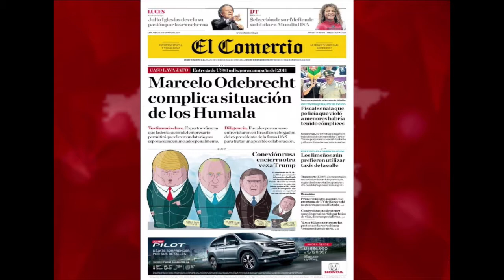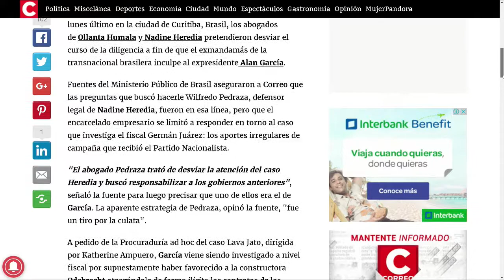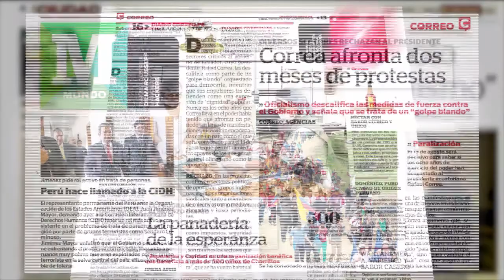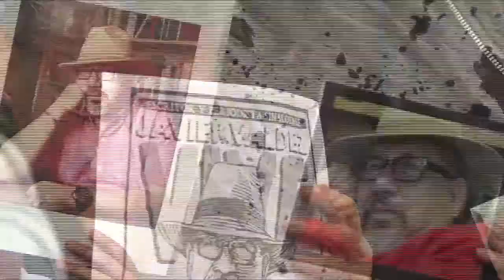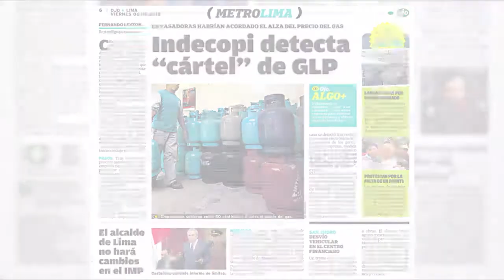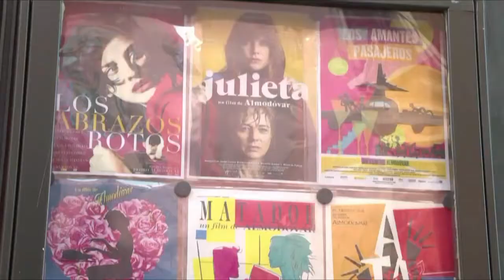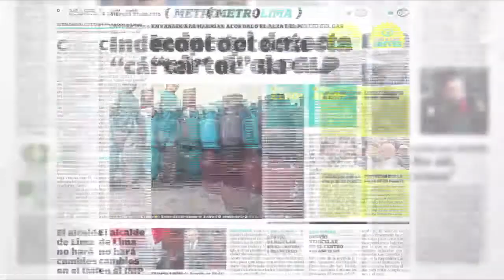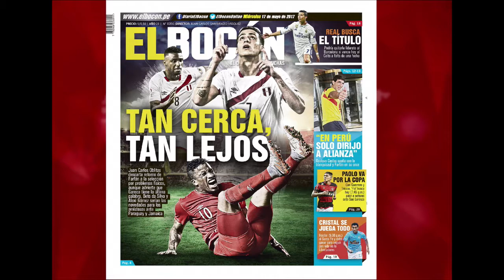Los Desayunos de Correo y USIL 17 de Mayo 2017